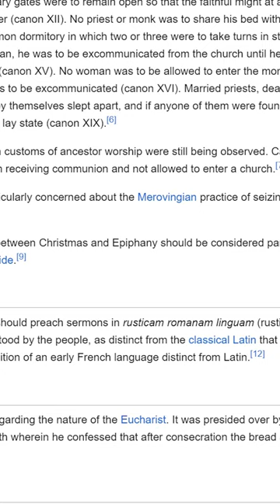Christmas Is More Than One Day? short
Have you ever wondered what the twelve days of Christmas are?  I'm a cradle catholic and no that doesn't mean a catholic in a cradle it just means someone who has been catholic their whole life.  In spite of that I always thought the twelve days of Christmas must be the days preceding Christmas.  Well what days are they, and isn't Christmas just one day?  No, let me explain why!

Background planet art is all my own unless otherwise stated.

✝=Religious Video
⚛=Science/Engineering Video
✝⚛=Both